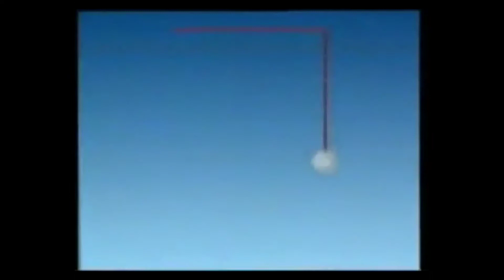Logo Mania Normal 2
Logos Mania Normal Between Logos In Speed & Logo Mania Rewind 2.
I Can't Find The Corect LackShore Logo Beacuse Can Tell Me Where's The Correct Logo